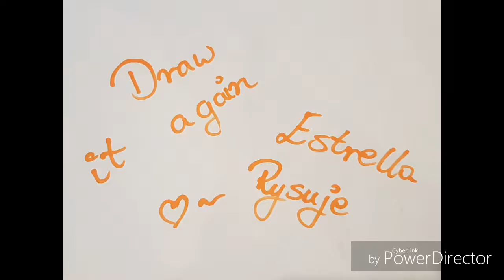Draw it again - Estrella Rysuje